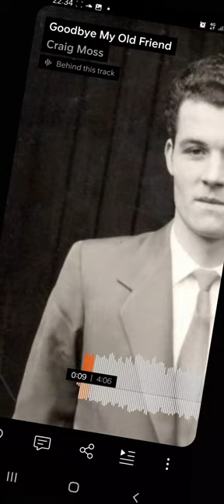Craig Moss - Goodbye My Old Friend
whitegaragestudio 2023